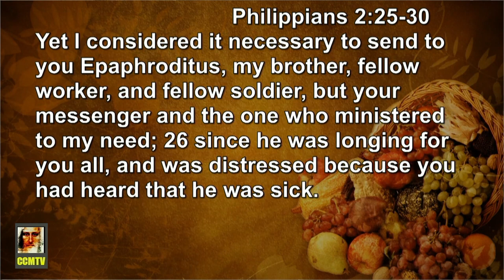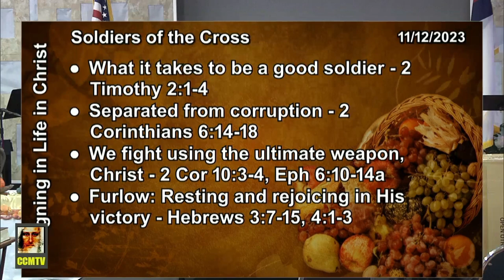Soldiers of the Cross